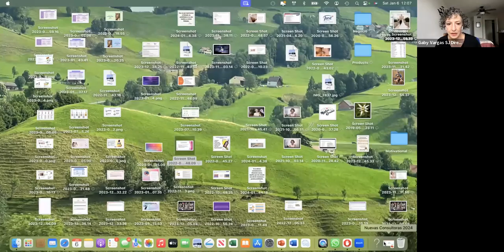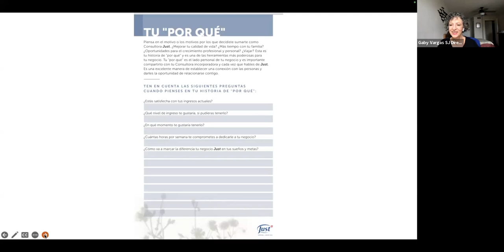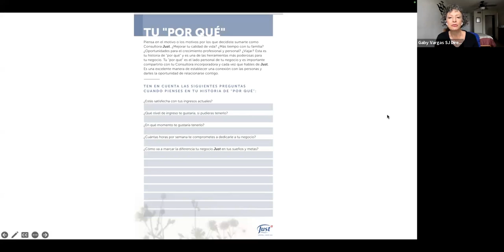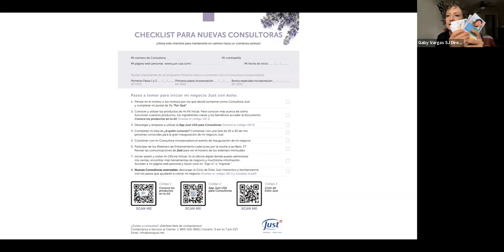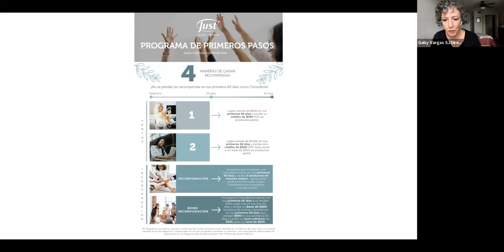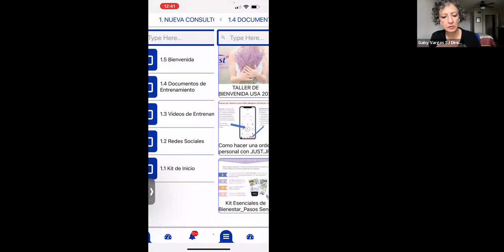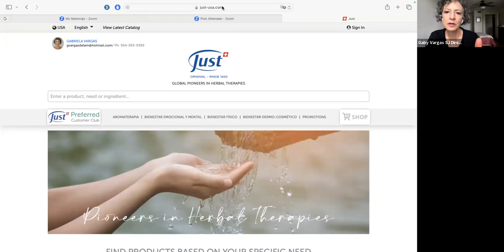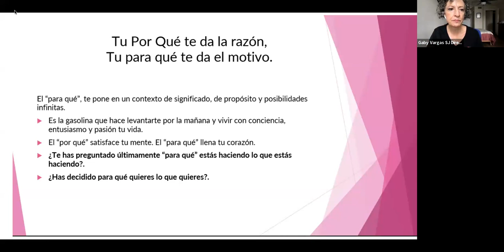Taller para Nuevas Consultoras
Aqui veras un repaso rapido, sobre lo que viene en tu Kit de Inicio, las oportunidades que tienes , y las herramientas básicas con las que cuentas, que te ayudaran a hacer un negocio mas ágil y efectivo